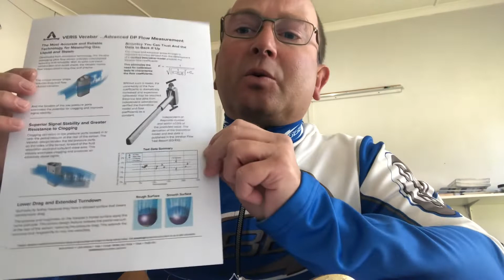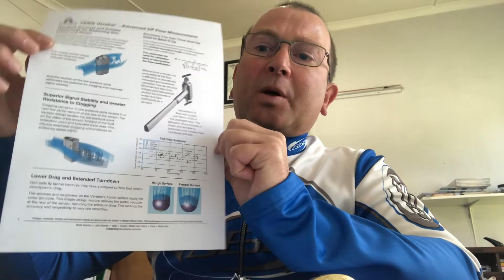Long cast EV5 sinkers